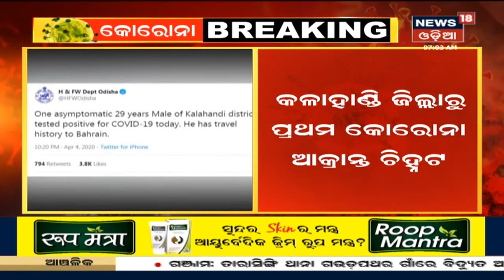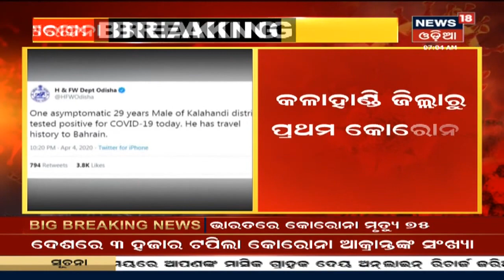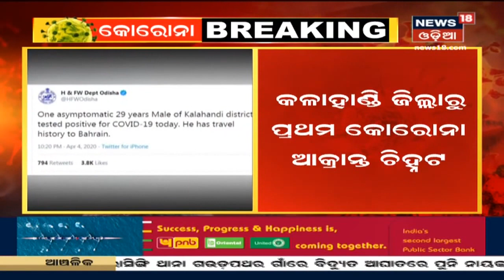Coronavirus Update: ରାଜ୍ୟରେ ପୁଣି ଜଣେ କୋରୋନା ଆକ୍ରାନ୍ତ, Kalahandiରୁ ଚିହ୍ନଟ ହେଲେ ପ୍ରଥମ Corona ରୋଗୀ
Coronavirus Update: ରାଜ୍ୟରେ ପୁଣି ଜଣେ କୋରୋନା ଆକ୍ରାନ୍ତ ଚିହ୍ନଟ | ପଶ୍ଚିମ ଓଡିଶାକୁ Corona ବ୍ୟାପିବା ସହ  Kalahandi ଜିଲ୍ଲାରୁ ପ୍ରଥମ କୋରୋନା ଆକ୍ରାନ୍ତ ଚିହ୍ନଟ କରାଯାଇଛି | 5th Apr 2020